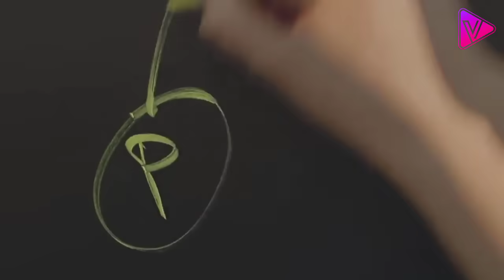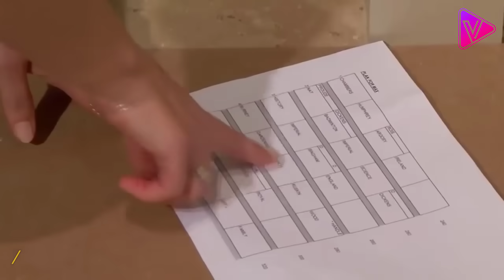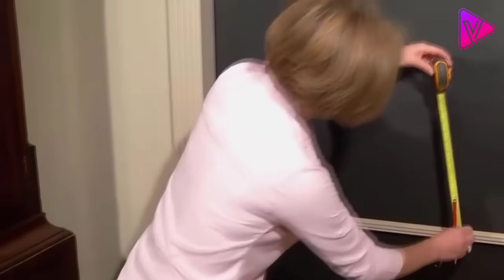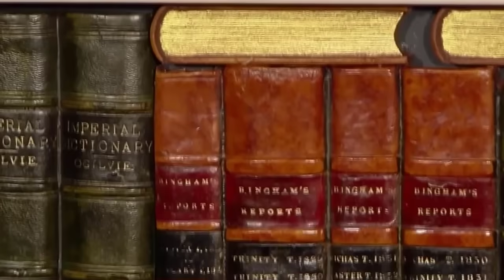أفكار عبقرية لعمل مخابئ سرية فى المنزل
أفكار عبقرية لعمل مخابئ سرية فى المنزل , دائما ما نرى فى الافلام و خاصة
الاكشن ظهور المخابئ السرية فجاة و هي بالفعل شئ مبهر و جميعنا نحب
رؤية البطل يهرب من خلال هذا المخبا السري , فى هذا الفيديو سوف نعطيك
بعض الافكار و التى سوف تساعدك على بناء مخباك السرى الخاص بك